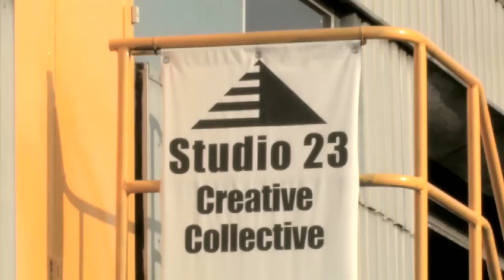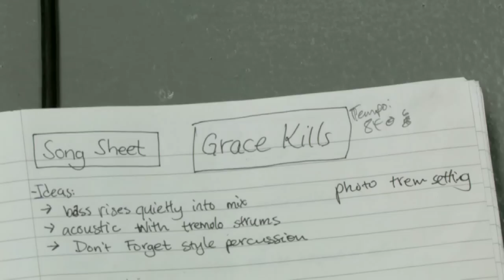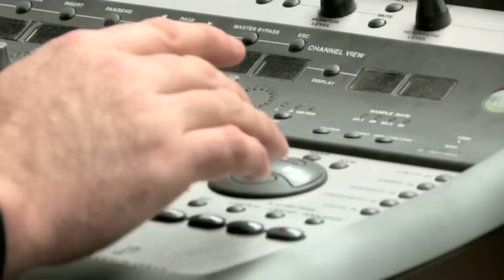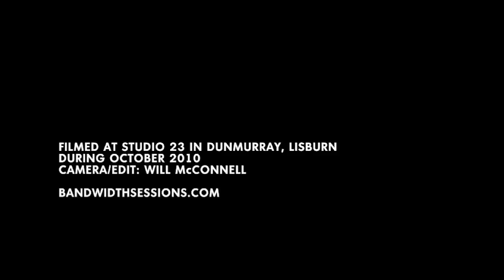Rachel Austin - The Making of 'Age Of Love'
Highlights from the recording of Rachel Austin's EP 'Age of Love', documented in October 2010.